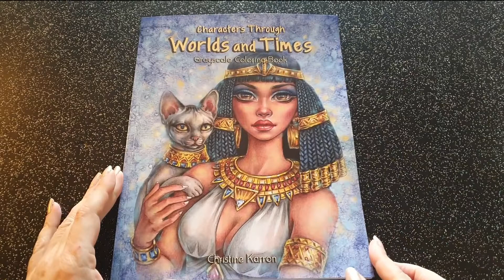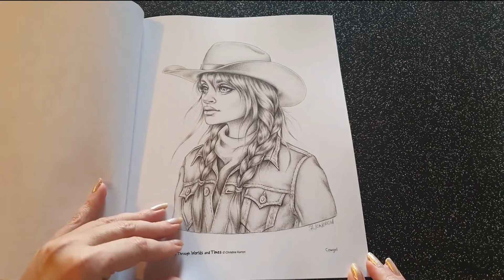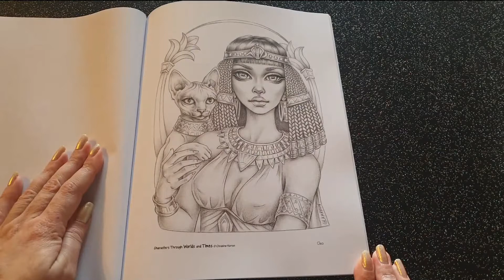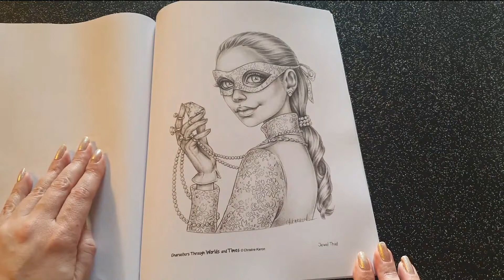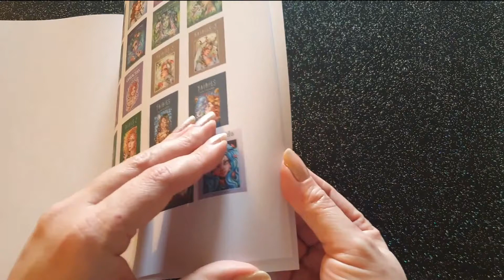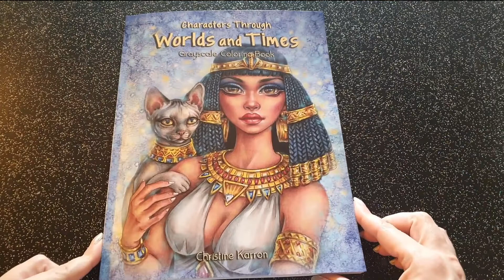Présentation ( Flip through ) : CHARACTERS THROUGH WORLDS AND TIMES de Christine Karron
- Version Line Art
- Version Grayscale